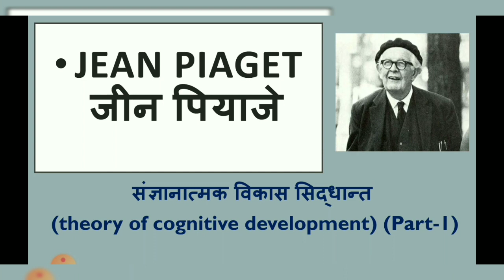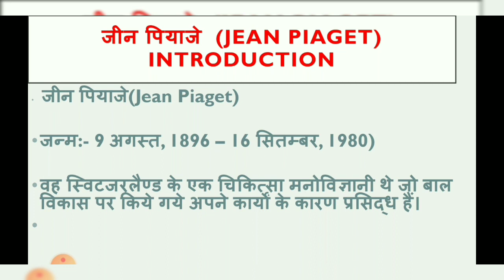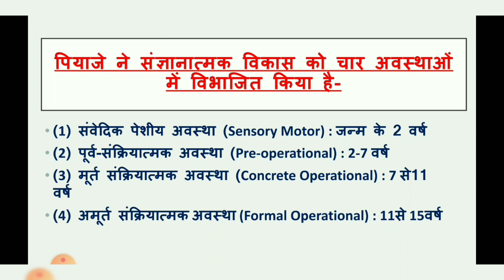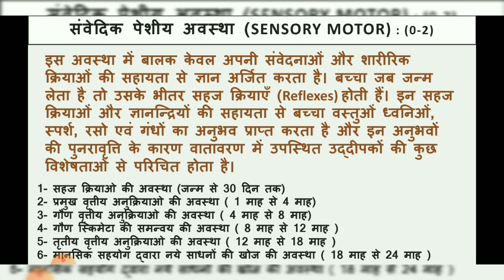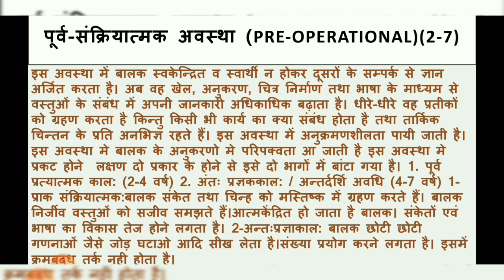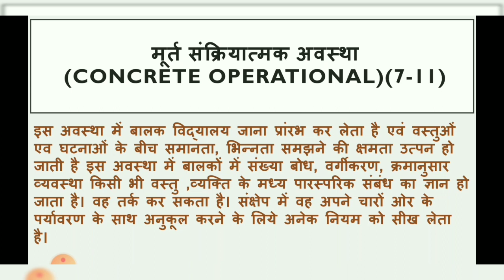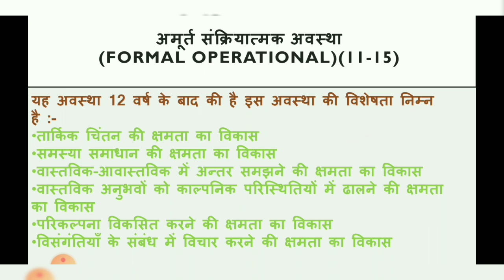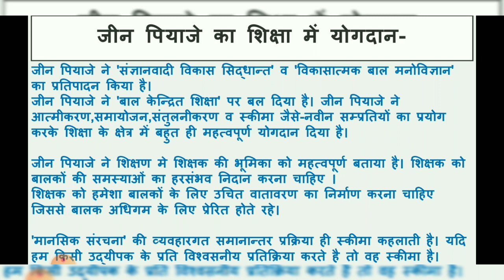जीन पियाजे का संज्ञानात्मक विकास का सिद्धांत ( cognitive development theory in hindi) (part-1)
about this video- in this video we discuss about piaget cognitive deveopment theory
||जीन पियाजे का संज्ञानात्मक विकास का सिद्धांत||
||जीन पियाजे के सिद्धांत,संज्ञानात्मक विकास||
||aatmsatkaran||schema||पियाजे के संज्ञानात्मक विकास के सिद्धांत की शिक्षा में उपयोगिता||
piagets theory of cognitive development in hindi||sensory motor stage||